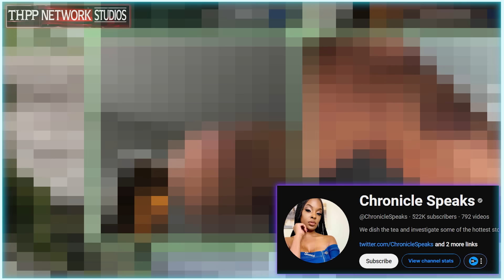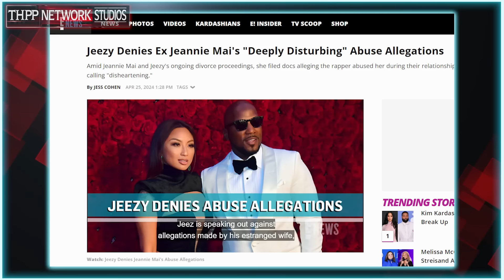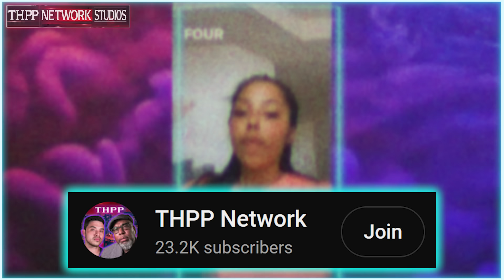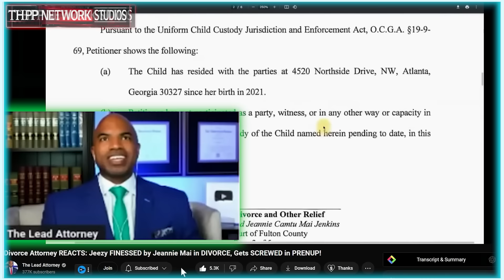Jeannie Mai ACCUSES Jeezy of THIS!! and Instantly Ruins Her ENTIRE Career!!!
Only Dating Website We Recommend to Meet Filipinas!

🎶🎧💳: Epic
🎶🎧💳: Spit Yo Game - iAmGorilla1
🎶🎧💳: Muzsic - iAmGorilla1